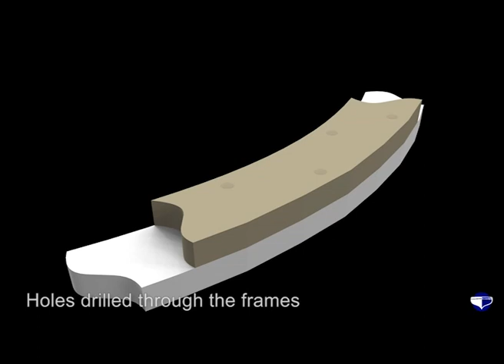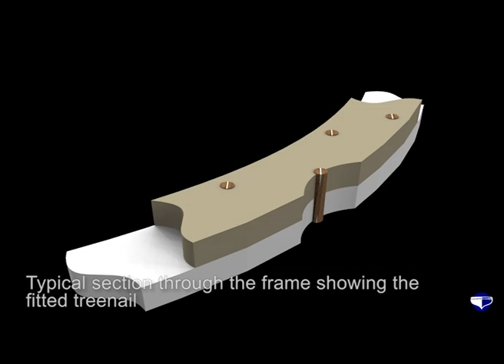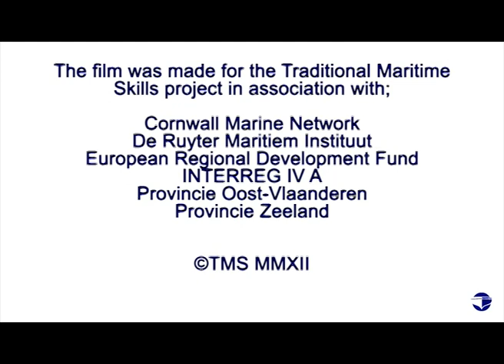Treenail - Part 2 - Treenails are used to fix frames together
Overview of the skill:
A treenail is a wooden peg or dowel which can be used to fasten pieces of wood together, it is a traditional method, usually a well seasoned trailnail is driven into a hole, when it takes up water, it will expand and 'grip' its position. Simple but quite effective fastening of old.

It was considered suitable use in the Grayhound project and would be used to join frames together, and planks to the deck and the hull. It was deeded a variable method against metal fastening due to their increasing cost and the use of oak that was a waste product to make the treenails.

Technique:
There are 3 short videos:

Part 1 - Treenails are shown being made.
Part 2 - Treenails are used to fix frames together
Part 3 - Treenails are used to fasten a hull plank on to Gryahound